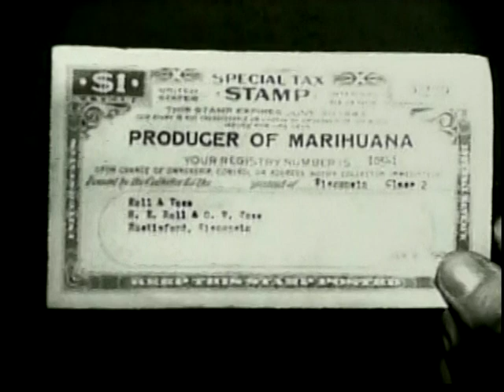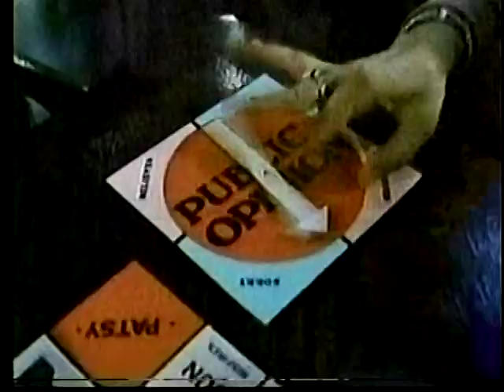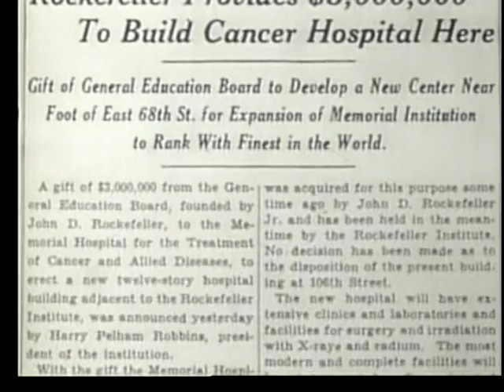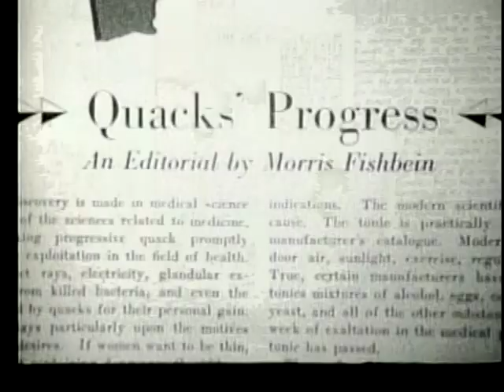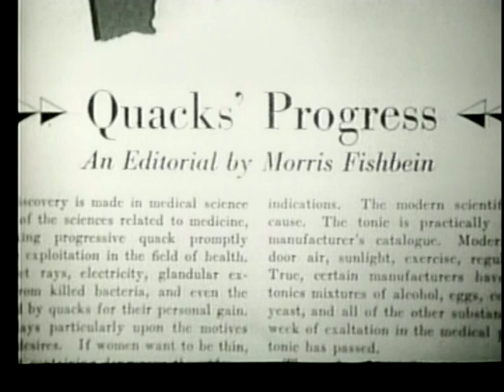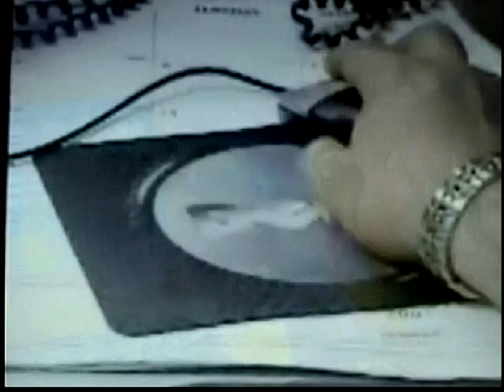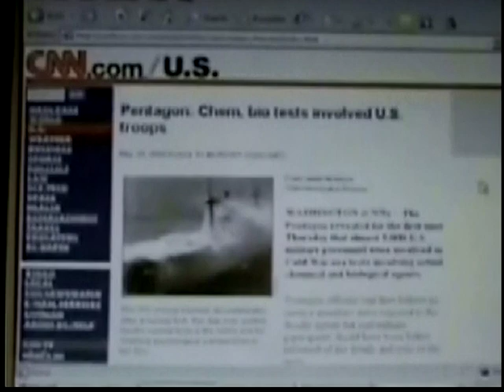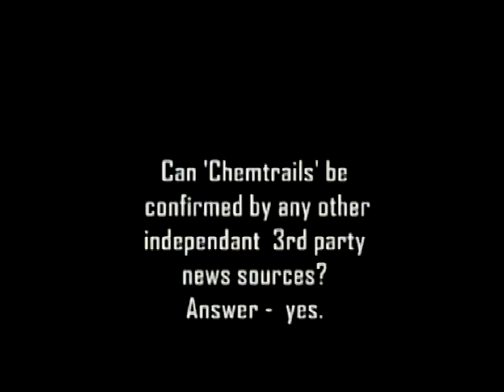VideoZine #1 Victor Lazlo Productionz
This VIDEOZINE is PART 1 of a SERIES of Psychedelic light show art &media clips w/muzak &information on some of the most CHAOTIC crisis on Earth caused by collapsing WORLD systems &the desperate acts of deceivers who TRY to TAKE TOTALITARIAN control. SOME leaders WIELD the SWORD of CONTROL do so for the ULTIMATE BENEFIT of our truly endangered human race..
For those WHO act in INTEGRITY W/CARE, Let MANKIND &the LOVE of GOD be a CONTINUAL EMBRACE to HELP you (&us ALL). When some forces go forth as a KILLING force, either individually or as a (hate) GROUP, the act itself of taking a stance as an ENEMY of MAN, then becomes an enemy of GOD. Such cruel &unusual ANTI-LIFE activity leaves an ENEMY of GOD within the GRIP of a HAND with NO CONTROL &with NO BETTER back up PLAN for advancement than ONLY a mere man in his most glorious mortality could offer. What? MORE DEATH? GOD FORBID. However with a SPIRIT for CHANGE teamed with TRUE empathy and prayerful CONCERN we MUST BE MORE. BE genuine w/INTEGRITY.

As few of US are AWAKENED, DO RISE UP to SPEAK your concern &VOICE your CARE for ALL life on EARTH. &Do STEP UP to DO the RESEARCH to FIND OUT HOW &where YOU CAN BE of SERVICE to HUMANKIND .

Please consider reading HISTORY for yourself &for a balanced study, research the TROUBLEz of TODAY'z WORLD in comparison.. For YOUR OWN good &the GOOD of LIVEz everywhere..Be AWARE of MATERIALISM &the POISON of CAPITALISM. SEEK a SIMPLE LIFE be FREE at HEART to share of yourself, having respect for all creation while you reciprocate any LOVE you FIND..

Thank you "Victor Lazlo' &w/Megamind Illuminations for the effort &sharing this UNIQUE freelance videozine &light ART EXPERIENCE.

*All material other than our own creation (brief use of audio/video footage or news clips) are meant for examples to share research sources that are already available to the general public &here are used for educational purposes ONLY, as a FREE PUBLIC service as part of a series for independent prezz for the cause of social awareness and policy reform of a BROKEN SYSTEM of destructive CAPITALISTIC wealth seekers w/ERRONEOUS self serving agenda.

The Original light show art &effects are property of
Victoe Lazlo, Megamind Illuminations,(c)2009/2018
Published as part of a collective effort w/Beholder's Emporium.

*Logo/cover/thumbnail art for Victor Lazlo Productionz
c/o M.Kowaski, Beholder's Emporium(c)2018